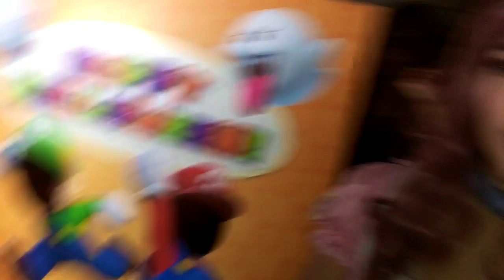Nintendo's Mario Party Star Rush Vlog -Dream Halloween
WOW! The whole squad vloggin from this years epic Dream Halloween Event by Starlight Children’s Foundation, who's mission is to brighten the lives of seriously ill children and their families.

The event took place at the legendary “Starlight Hotel.”  A one-of-a-kind costume party featuring Nintendo's immersive gaming experience with the highly anticipated Mario Party Star Rush. Come with Jacob, Ben, Marlowe, Izzy and me!

Awesome peeps in this video!

Meghan Camarena - Strawburry17
August Maturo
Ocean Maturo
Chandler Kinney
Olivia Sanabia
Abby Donnelly
Thomas Barbusca
McKenna Grace
Terrell Ransom Jr.
Eve Moon
Jake Brennan

So proud to be a Nintendo Brand Ambassador !

Please follow my amazing friends and family!

Links-

Mario Party Star Rush - available Nov 4th!

Oh! and remember we need YOUR help to make PlaneMan a reality!

Thank you for helping PlaneMan come into existence!

Merit
Kawaii Happii
18723 Via Princessa #313

Thank you for reading all of this XD!

VirtualHugs for everyone!! :D

Nintendo Brand Ambassador!